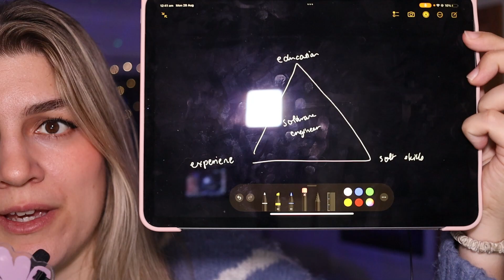How to become a software engineer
✧ Oxide Tape - Victor Lundberg
✧ How Do You Do - Lope
✧ Bebop Blues - Vendla
✧ Okashi - Sugoi
✧ Bagatelle - Jerry McHoy

TIMESTAMPS
00:00 intro
01:10 how i became a software engineer
09:28 how other people become software engineers
13:33 how you can become a software engineer